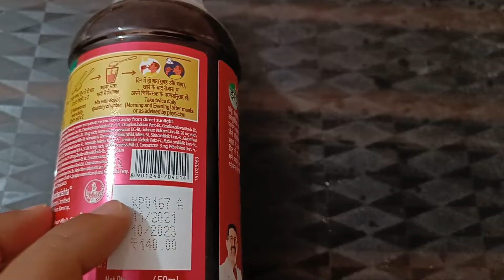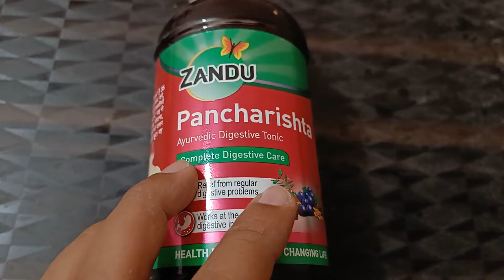Zandu pancharishta syrup//gas ka surup//